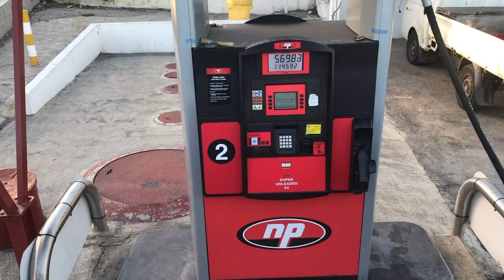Slow Trolling Crevelle Jacks outside Port of Spain, Trinidad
Slow trolling Crevelle Jacks aka Cavil outside of Port of Spain, Trinidad WI.
We headed out early one morning and found many birds feeding on bait that surfaced every so often having been chased by the jacks underwater, so we followed them around slow trolling two lures that caught lots of fish !
Fishing crew were : Chard, Choonks, Sunil Vijay and Ron
The fish is edible and were used by many friends. After we had fun catching a cooler full we left the rest !